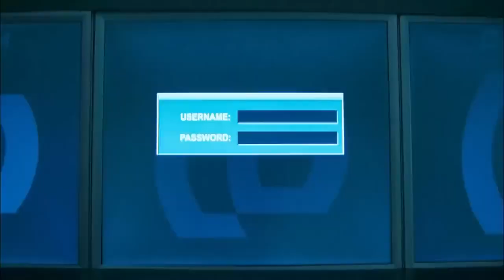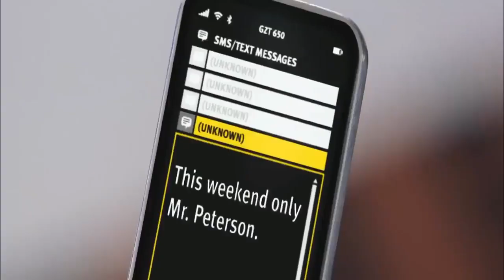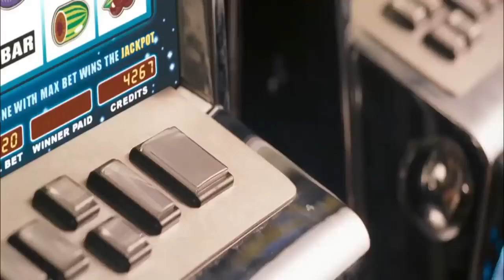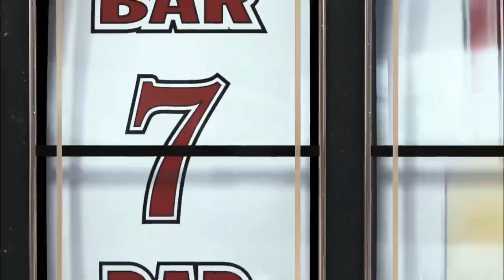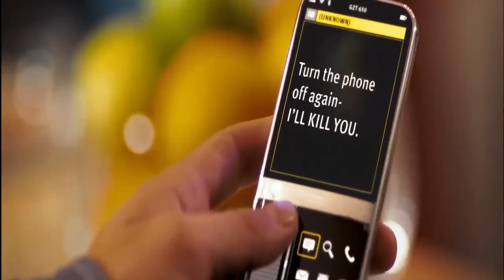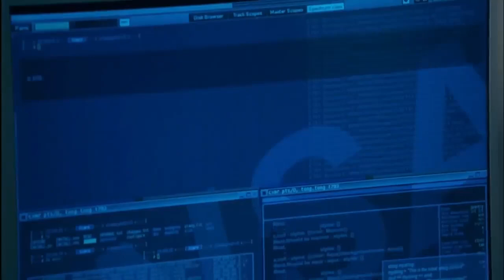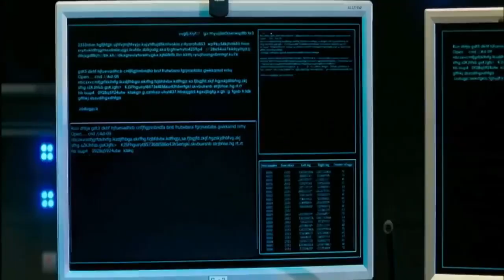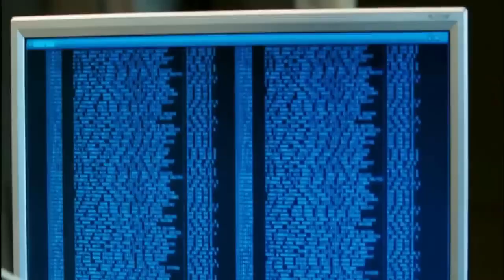Echelon Conspiracy (2009) - Thriller Film Explained in Hindi/Urdu Story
Echelon Conspiracy (2009) Thriller Film Explained in Hindi-Urdu Story Summarized
👪 chill Time with Friendly 👪
🔥Road to 500k🔥
Stay home and Watch Live games